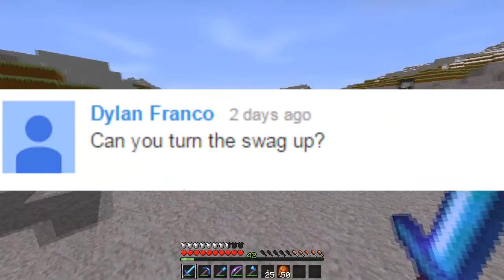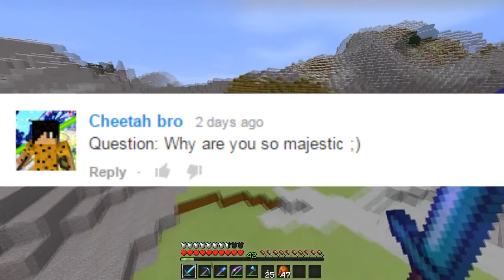Minecraft: Volt Squared! Ep: 3 - Answering Your Questions! (S2E03)